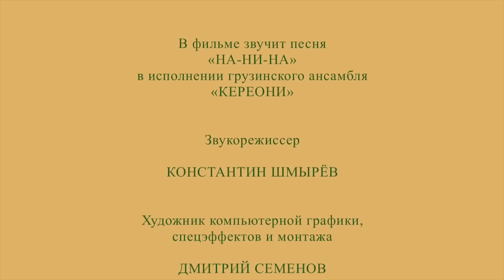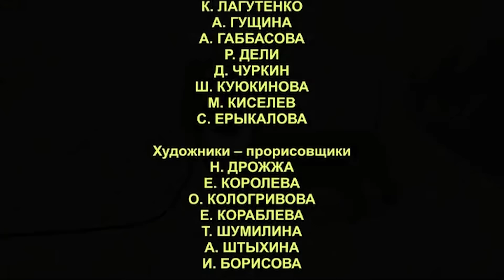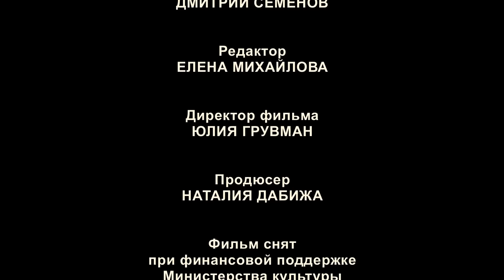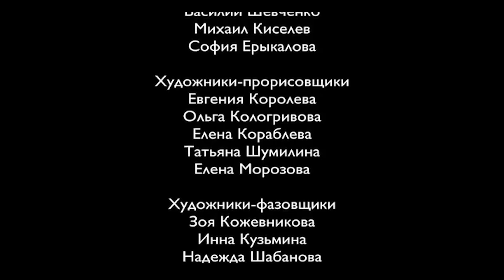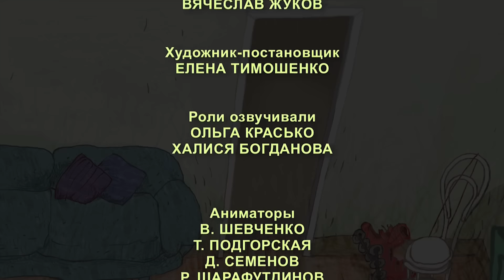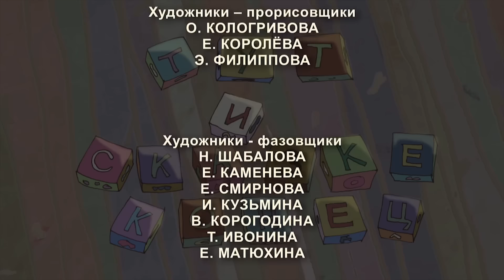Сборник - Так не бывает (7-13 серия) | Обучающие образовательные мультики про науку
Степка и Лиза - брат и сестра исследуют увлекательный мир географии, биологии, физики, химии с помощью фантазии, книг и волшебных превращений .